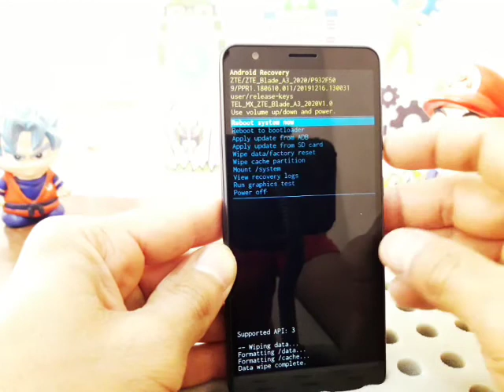como hacer factory reset Zte Blade A3 2020